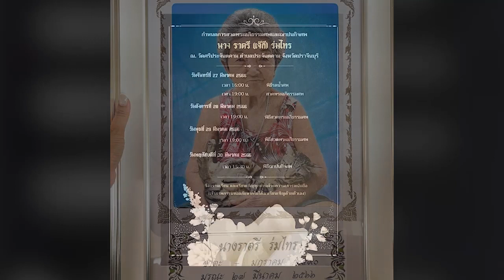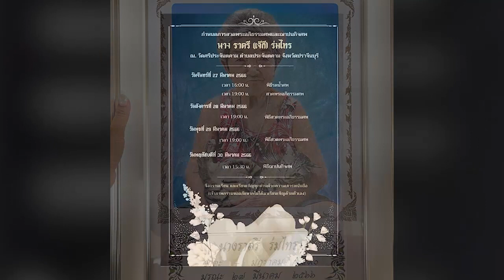ปิดตำนาน สิบล้อคอกระเช้า! ป้ากี หญิงแกร่งแห่งปราจีน เสียชีวิตแล้ว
วันที่ 27 มีนาคม 2566 ถึงวันที่ 29 มีนาคม 2566 และพิธีฌาปนกิจในวันที่ 30 มีนาคม 2566 ที่วัดศรีประจันตคาม ตำบลประจันตคาม จังหวัดปราจีนบุรี